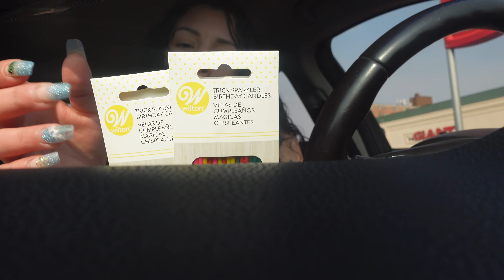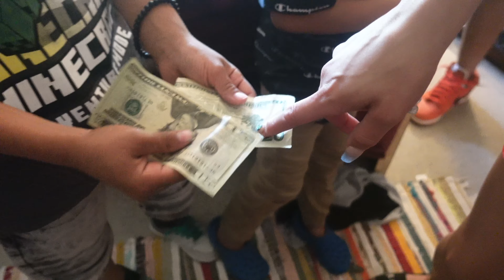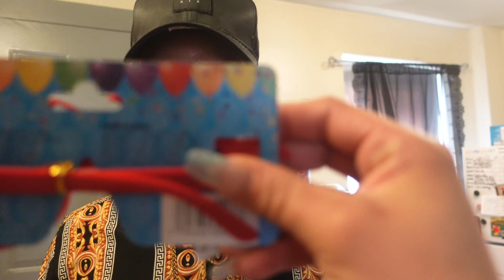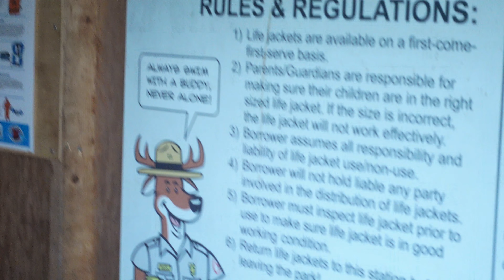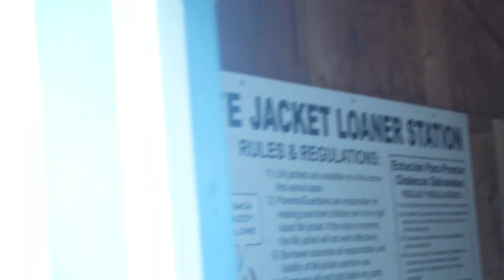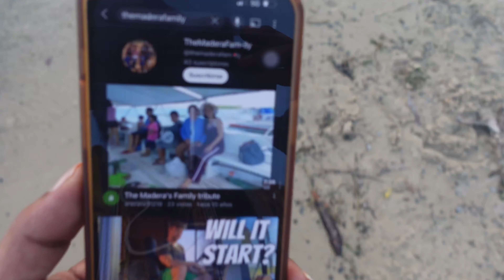Kevin’s 31st birthday celebration 🎉